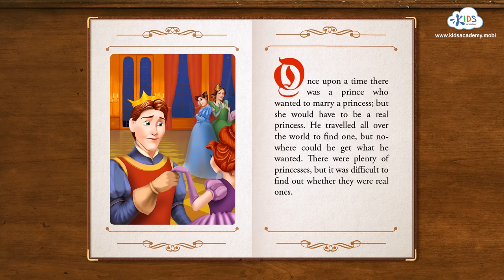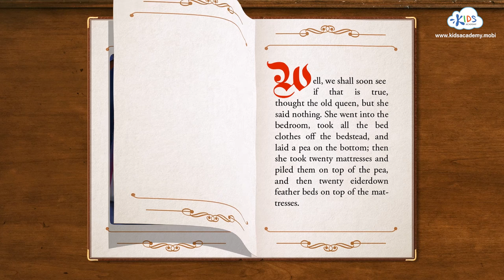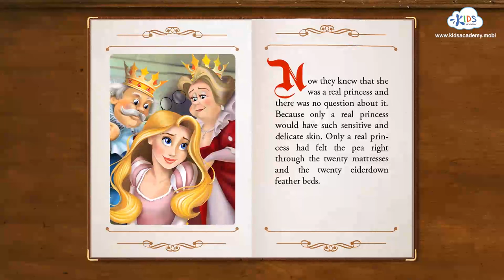Princess And The Pea Story | Read Aloud Story for Kids | Kids Academy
Today you'll hear another bedtime story about a princess. "Princess and the Pea" is classic fairy tale written by Hans Christian Andersen. This good and old story for kids is not only funny but has a moral in it. Check out what happens when a choosy prince meets a young wonderful girl! Let us know in comments what video you want to see next.

Once upon a time there was a prince who wanted to find a princess, but she would have to be a real princess. So he traveled all around the world to find one, but there was always something wrong. There were princesses enough, but he could never be sure that they were real ones. There was always something about them that was not quite right. So he came home again and was sad, for he so much wanted to have a real princess.

One evening there was a terrible storm. It thundered and lightninged! The rain poured down! It was horrible! Then there was a knock at the city gate, and the old king went out to open it.

A princess was standing outside. But my goodness, how she looked from the rain and the weather! Water ran down from her hair and her clothes. It ran into the toes of her shoes and out at the heels. And yet she said that she was a real princess.

"Well, we shall soon find that out," thought the old queen. But she said nothing, went into the bedroom, took off all the bedding and laid a pea on the bottom of the bed. Then she took twenty mattresses and laid them on the pea, and then twenty featherbeds of eiderdown on top of the mattresses.

That was where the princess was to sleep for the night. In the morning she was asked how she had slept.

"Oh, horribly!" she said. "I hardly closed my eyes all night. Goodness knows what there was in the bed! I was lying on something hard, so that I am black and blue all over my body. It is horrible!"

Now they could see that she was a real princess, because she had felt the pea right through the twenty mattresses and the twenty featherbeds. Nobody but a real princess could be that sensitive.

So the prince took her for his wife, because now he knew that he had a real princess. And the pea was put in the art gallery where it can still be seen, unless someone has taken it.
Now see, that was a real story!